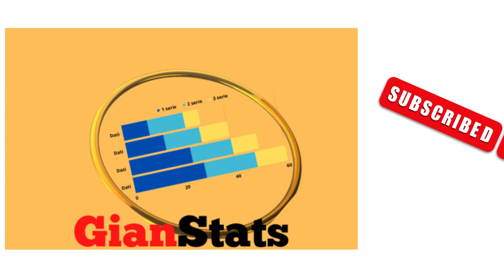Gatto che gioca - cat playing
cat playing
gatto che gioca